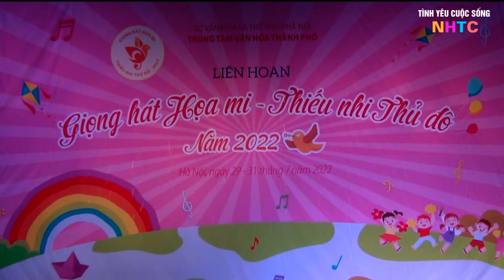Hoạ My Thủ Đô 2022 - DUNG DĂNG DUNG DẺ - BD Lâm Ngoc Diệp - ST Ng :Minh Đức - Quận Long Biên